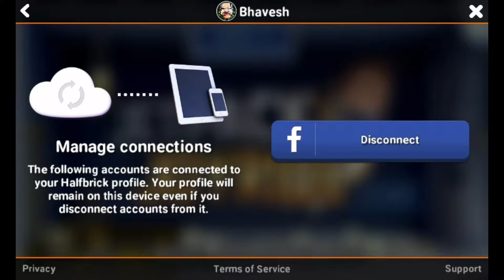Jetpack Joyride New Android Game 2016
Jatpack Joyride